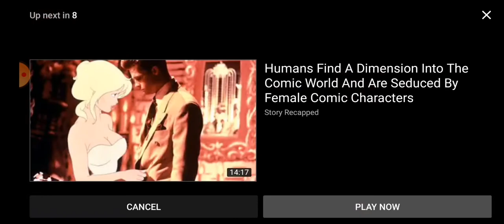react to it the New adventure part 6 hope vs fate 3/3